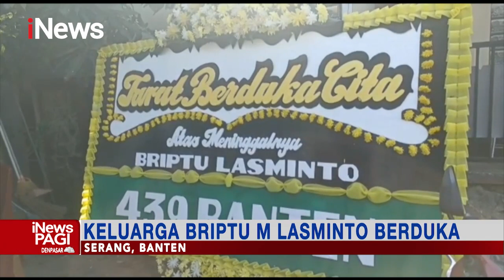iNewsPagi 30 November 2022 Segmen 1